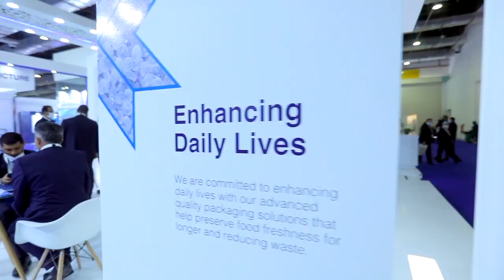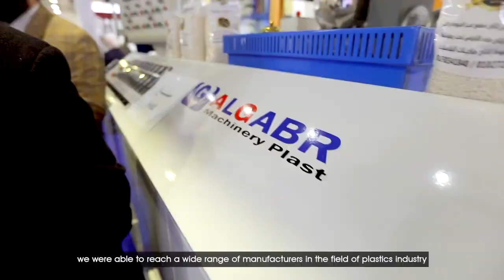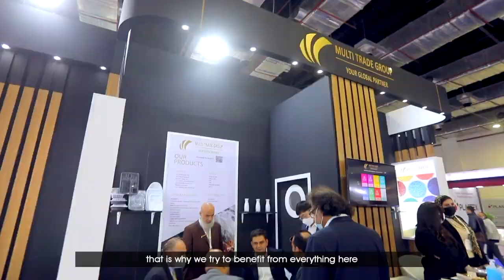PLASTEX 2022 Show Highlights